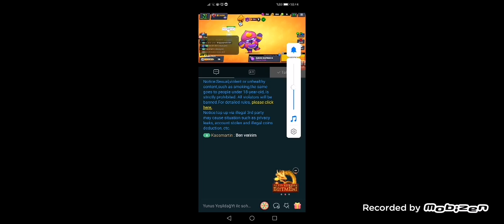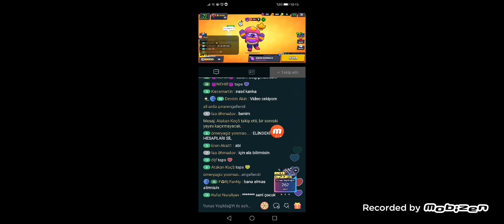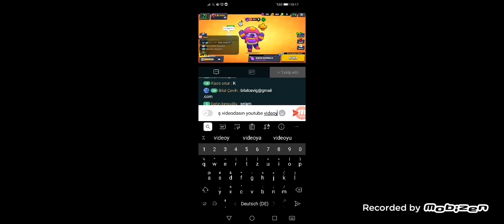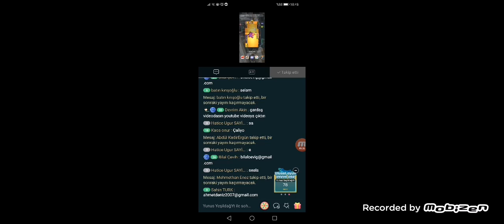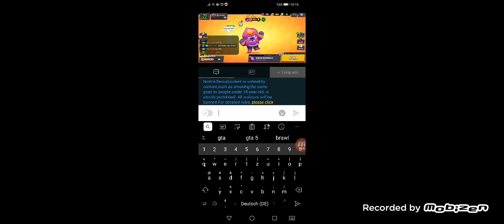Yunus'un Canlı Yayını İzliyorum